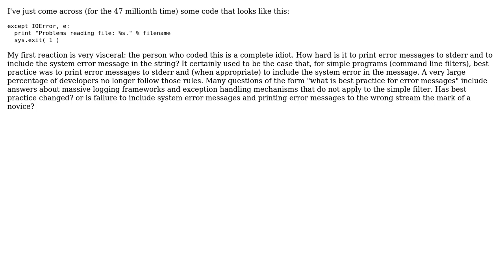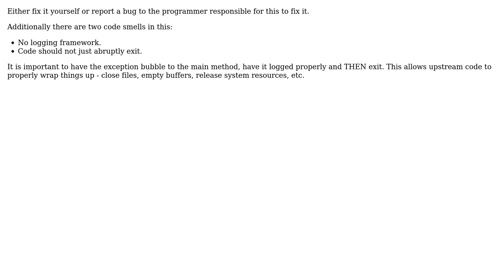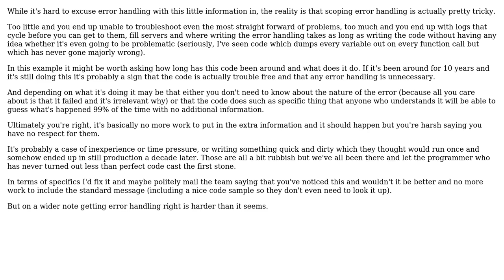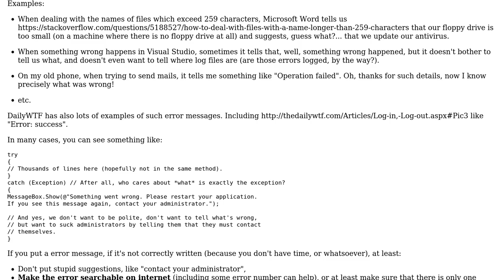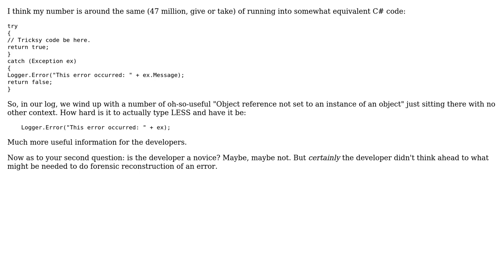What is the proper response to lousy error message? (5 Solutions!!)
What is the proper response to lousy error message?

With thanks & praise to God, and with thanks to the many people who have made this project possible! | Content (except music & images) licensed under CC BY-SA | Music | Images & others | With thanks to user William Pursell user Jon Hopkins user Jesse C. Slicer user Doug T. user Arseni Mourzenko and the Stack Exchange Network Trademarks are property of their respective owners. You are responsible for your own actions.